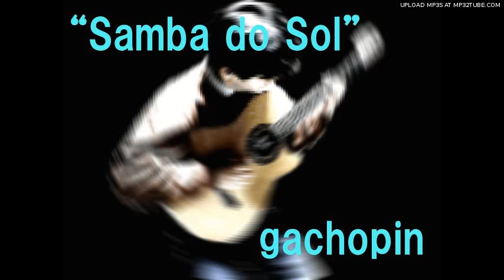Samba do Sol